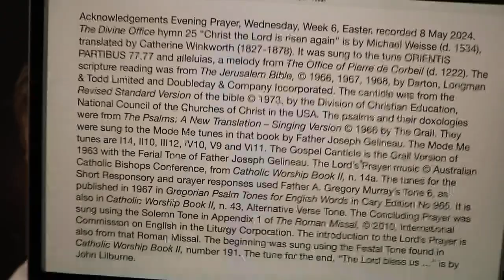Evening Prayer, Wednesday, Week 6, Easter.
Wednesday 8 May 2024 recording in Australia. The Divine Office hymn 25 “Christ the Lord is risen again” is by Michael Weisse (d. 1534), translated by Catherine Winkworth (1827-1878). It was sung to the tune ORIENTIS PARTIBUS 77.77 and alleluias, a melody from The Office of Pierre de Corbeil (d. 1222). From the Liturgy of the Hours of the Catholic Church's Roman Rite.